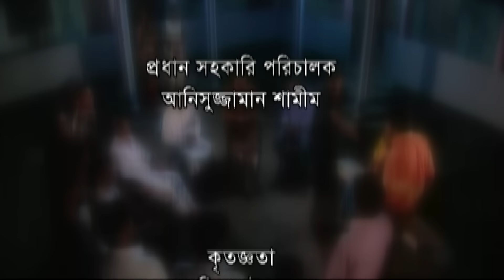Jodupur Modhupur | যদুপুর মধুপুর | Azizul Hakim | Akhomo Hasan | Ayreen | Bangla Comedy Natok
Jodupur Modhupur | যদুপুর মধুপুর | Azizul Hakim | Akhomo Hasan | Rawnak | Ayreen | Bangla Comedy Natok

Drama : Jodupur Modhupur | যদুপুর মধুপুর
Script & Director : Litu Karim
Starring : Azizul Hakim, Akhomo Hasan, Rawnak Hasan, Golam Forida Chonda, Dr. Ejaj, Ayreen Tani, Bithi, Choya, Kamrul Hasan, Sara, Litu Karim,
D.O.P : Kobir Hossen Sohel
Edit & Color : K R Rizon
Asst. Director : Amdadul Haque / Shanaz Kazol
Digital Platform : ATN Bangla